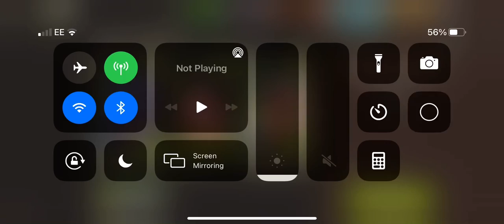Green thumb lvl 46